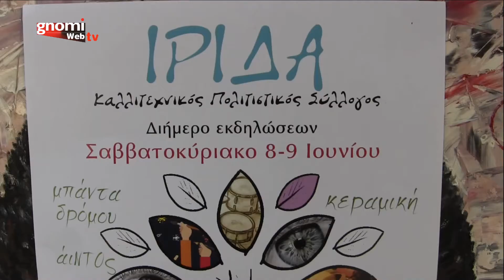Έκθεση ζωγραφικής και πηλοπλαστικής του συλλόγου ΙΡΙΔΑ Κιλκίς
Έκθεση ζωγραφικής και πηλοπλαστικής του συλλόγου ΙΡΙΔΑ Κιλκίς, το Σάββατο 8 Ιουνίου 2019 στο Κιλκίς.